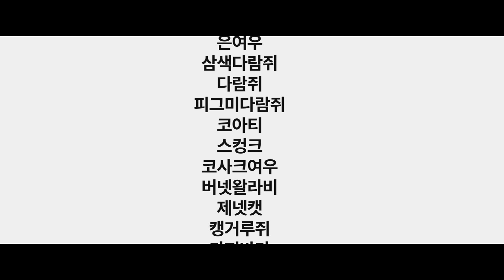이색반려동물 천국 로던트클럽 소개 영상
본 영상은 비됴클래스 하줜님의 템플릿을 기반으로 만들어졌습니다